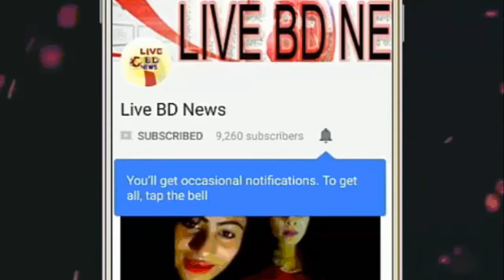সাকিবের খেলা বন্ধ নিয়ে একি বললেন বিসিবি কর্মকর্তা !! Bangladesh Cricket news !! Live BD News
সাকিবের খেলা বন্ধ নিয়ে একি বললেন বিসিবি কর্মকর্তা !! Bangladesh Cricket news !! Live BD Newsbangladesh cricket news